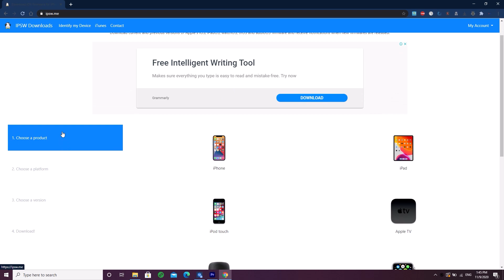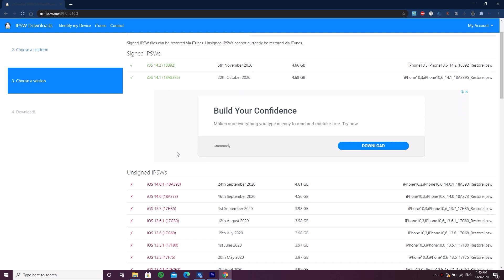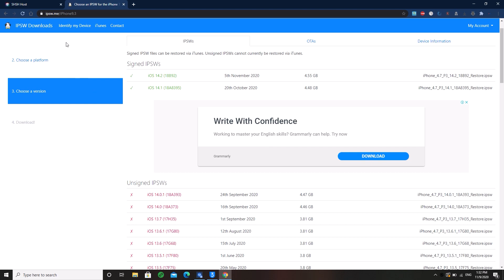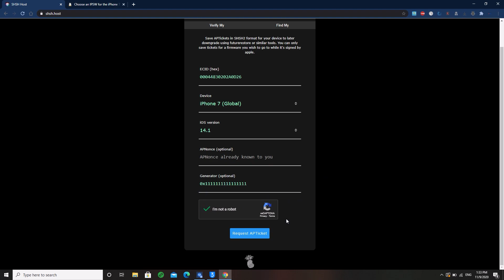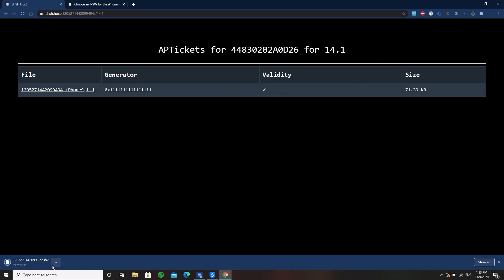iOS 14.1 How To Save SHSH2 Blobs for UNTETHERED DOWNGRADE & Why It's VERY IMPORTANT To Save Them